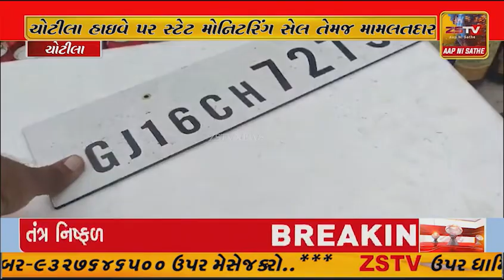ચોટીલા હાઇવે પર સ્ટેટ મોનિટરિંગ સેલ તેમજ મામલતદાર ટીમે શંકાસ્પદ ડિઝલ વેચાણ પર દરોડા પાડ્યા